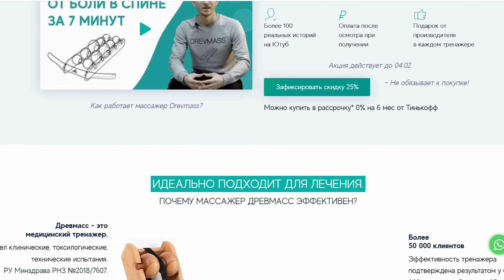Сколиоз?! БОЛИТ СПИНА?! Делай ЭТО КАЖДЫЙ ДЕНЬ!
Проблемы со спиной очень часто начинаются с таза!
   Этот комплекс СДЕЛАЕТ РОВНОЙ твою спину!

3:25 - комплекс упражнений

Специалисты Древмасс помогут подобрать размер массажера и расскажут о противопоказаниях.
  Выполняйте этот комплекс 3-4 раза в неделю или для быстрого результата каждый день утром или вечером.

Если вам понравилось это видео и оно было полезным, дайте мне знать ,оставив свой комментарий под видео.